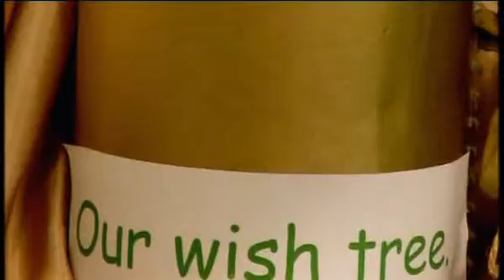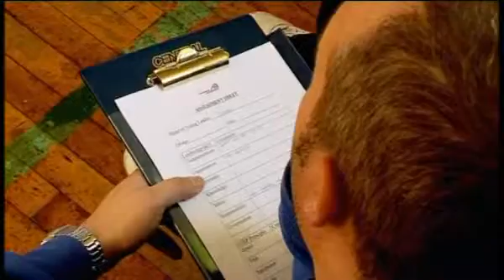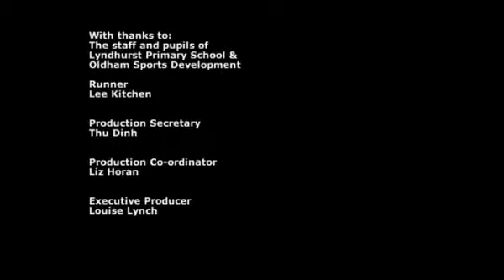KS1/2 PE - Pupil-led Sport